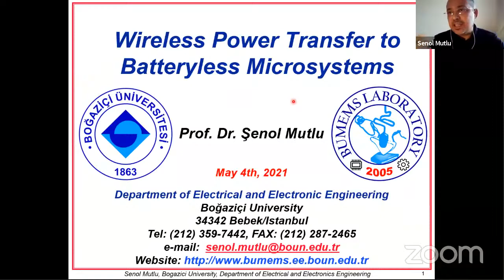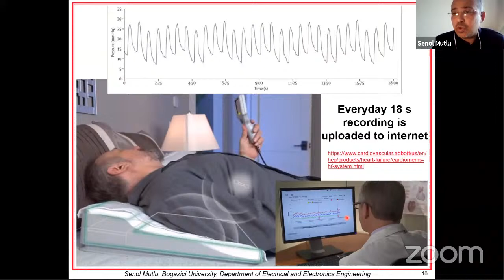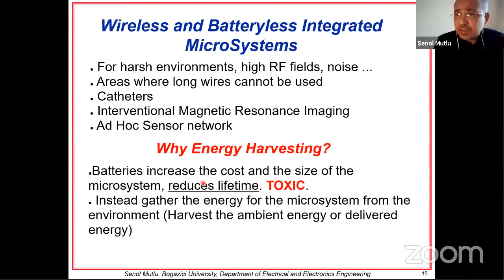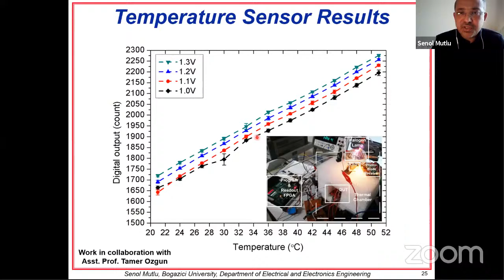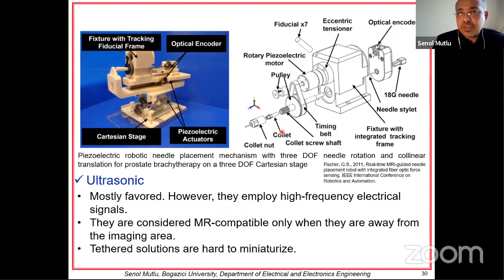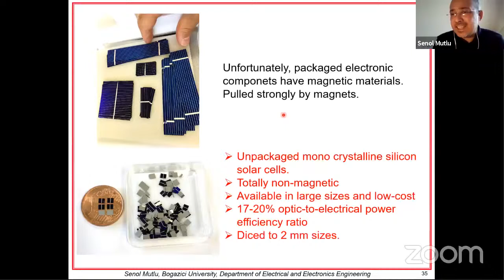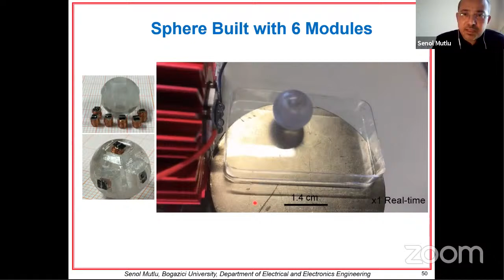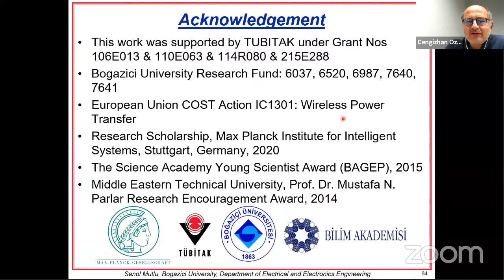Bogazici-BME-Lifesci-Inovita-ISEK Joint Seminar - Prof. Dr. Şenol Mutlu - May 4th, 2021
Bogazici-BME-Lifesci-Inovita-ISEK Joint Seminar: Wireless Power Transfer to Batteryless Microsystems

Prof. Dr. Şenol Mutlu

Electrical and Electronics Engineering, Boğaziçi University

May 4th 2021 - Tuesday - 13:00 - ONLINE

About The Seminar:

In this talk, realizations of novel wireless and batteryless microsystem solutions are discussed. Meeting stringent requirements of wireless microsystems such as long operation distance, high bandwidth, high processing capability and low power densities in small batteryless forms is still a big design challenge. In one of my implementation, a single light emitting diode (LED) is used as the power suppy and data transmitter of an application specific integrated circuit (ASIC), that works as a power regulator and temperature sensor. 10 cm wireless working distance has been shown with laser power density of 6 mW/mm2. In my second implementation, operations of optically powered mm-sized wireless and batteryless electromagnetic actuators are demonstrated inside 7 Tesla magnetic resonance imaging (MRI) scanner. My third implementation is on triboelectric energy harvester and how it is used to power two different ASICs with RF transmitter and temperature sensor. Ultrasonic power transfer me thods are also mentioned as viable solutions to wireless operation in addition to optical ones, and alternative to RF ones.

About the Speaker:

Senol Mutlu received his B.S. degree in Electrical Engineering (Computers) from the University of Southern California, Los Angeles in 2000 and his M.S. and Ph.D. degrees in Electrical Engineering from the University of Michigan at Ann Arbor, in 2002 and 2005, respectively. He is currently full-time professor at the Department of Electrical and Electronics Engineering at Bogazici University. His research interests include Micro Electro Mechanical Systems (MEMS), circuits, integrated wireless sensors and actuators, energy harvesting, microfluidics and organic electronics. He is the founder and director of Bogazici University Micro Electro Mechanical Systems (BUMEMS) laboratory. He also served on the advisory board of TUBITAK Electrical-Electronics & Information Research Group (EEEAG) from 2012 to 2014. He held a visiting scientist position at Max Planck Institute for Intelligent Systems in Stuttgart, Germany for a year in 2020.